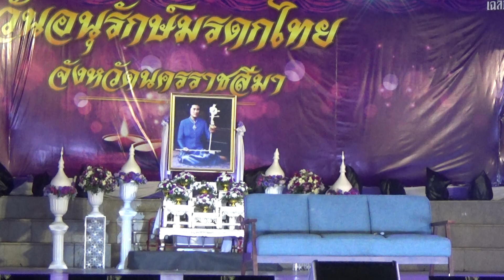มณฑล ผลงาม โสภณ เบญจพร นางเอกพรทิพย์15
วันอนุรักษ์มรดกไทย
ลานย่าโม อ.เมือง จ.นม.
3 เมษายน 2562